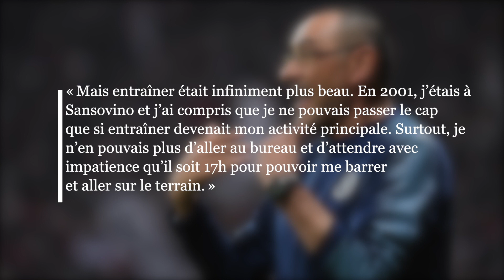L'INCROYABLE PARCOURS DE MAURIZIO SARRI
Toute première vidéo qui parle de la carrière de Maurizio Sarri. Même si elle n'est probablement pas terminée, son parcours est déjà plus qu'intéressant et atypique !

00:00 - Introduction
00:19 - Sa vie avant le football
01:19 - Sa carrière d'entraîneur
03:13 - Ses déclarations
04:13 - Le personnage Sarri
06:01 - Conclusion